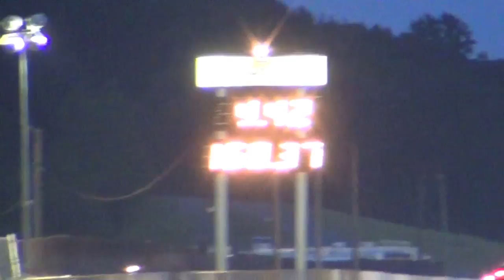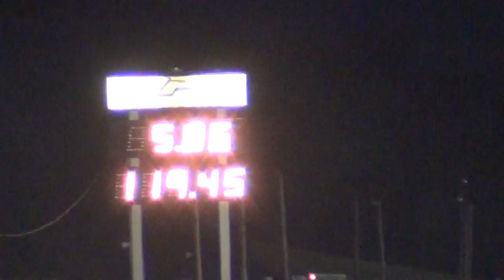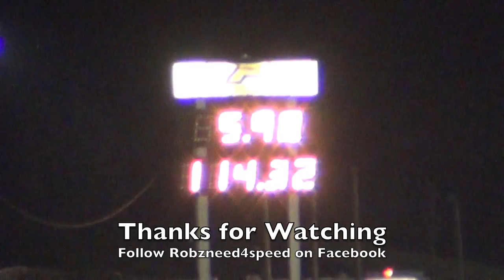Top Sportsman Yellowbullet Nationals 2013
Final qualifying round for Top Sportsman at the Yellowbullet Nationals at Cecil County Dragway Saturday August 17, 2013